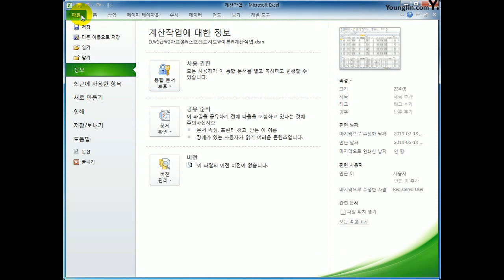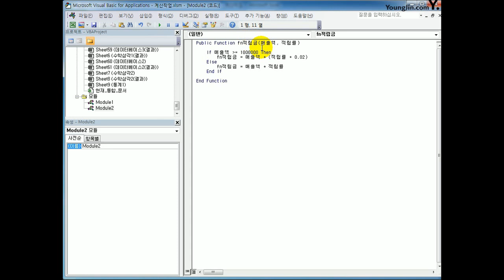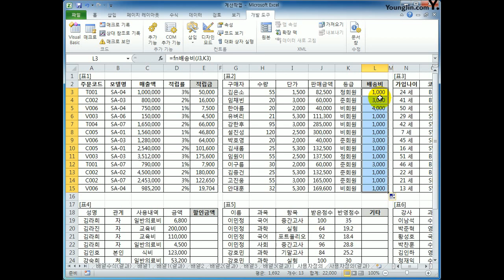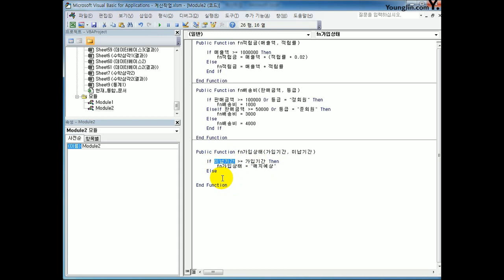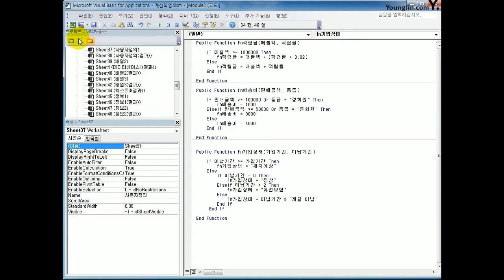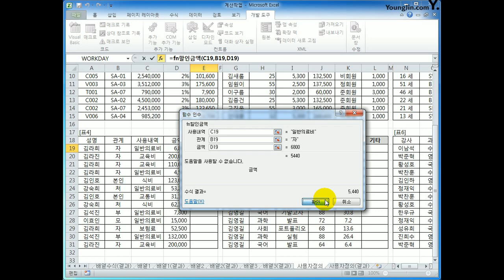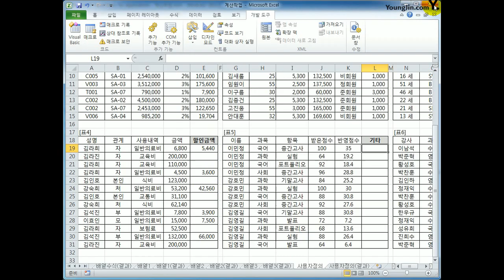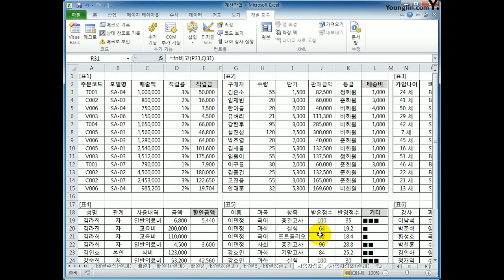[컴활1급실기] 엑셀_사용자 정의 함수